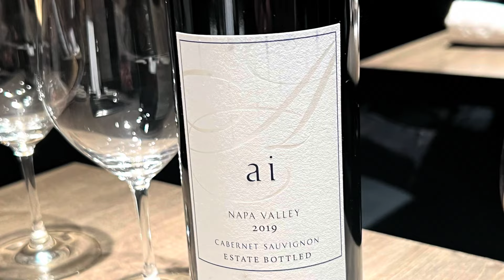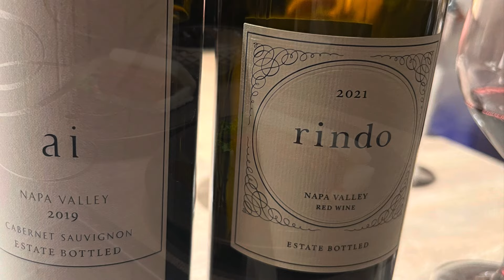最高の誕生日を満喫しました。